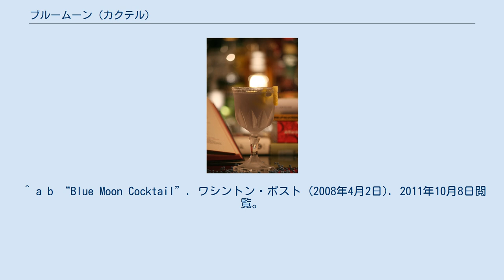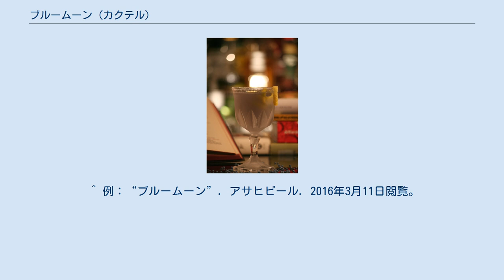ブルームーン (カクテル)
ブルームーン ブルームーン（Bluemoon、Blue Moon）は、ジンベースのカクテル。
ドライ・ジン、レモンジュース、クレーム・イヴェット（後にクレーム・ド・バイオレットで代替）からなるカクテルである。
 同様に紫色を帯びるアヴィエーションとの類似性があり、マラスキーノを使用しない点が違いとして知られている。
 1948年のThe Fine Art of Mixing Drinksに掲載されたレシピをクレーム・ド・バイオレットに置き換えたものである。
 シェイカーのボディに、大体7分目まで氷を入れる。
 「ドライ・ジン」「クレーム・ド・バイオレット」「レモンジュース」をシェイカーに注ぐ。
 強くシェイクし、グラスへ注ぐ。
 クレーム・ド・バイオレットの代わりに、パルフェ・タムール等を用いるレシピも存在している。
 ^ a b “Blue Moon Cocktail”. ワシントン・ポスト (2008年4月2日). 2011年10月8日閲覧。
 ^ JK Grence (2014年1月3日). “How to Make a Blue Moon Cocktail”. Phoenix New Times. 2016年3月11日閲覧。
 ^ 例：“ブルームーン”. アサヒビール. 2016年3月11日閲覧。